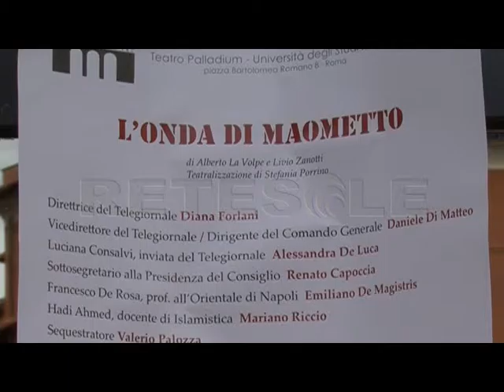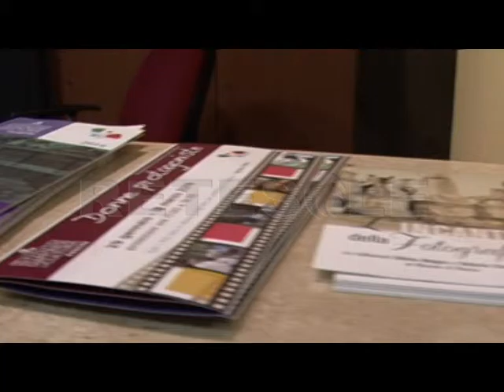RETESOLE TG LAZIO Spettacoli, al Teatro Palladium arriva "L'onda di Maometto" per un'unica data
Alberto La Volpe e Livio Zanotti firmano il testo dello spettacolo teatrale intitolato "L'Onda di Maometto", portato in scena al Palladium da sette giovani attori per un'unica data, quella del 26 febbraio. Alla regia Paola Sarcina, intervistata alla vigilia dell'evento.